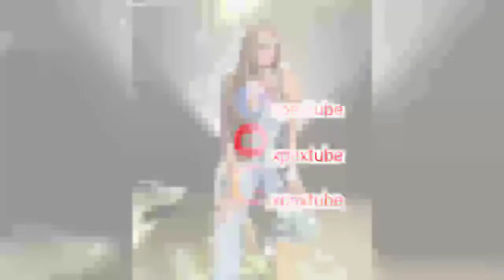Lota chukwu biography that u didn't know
in this video we talk about her biography her husband and her finance.
biography tv_biography channel